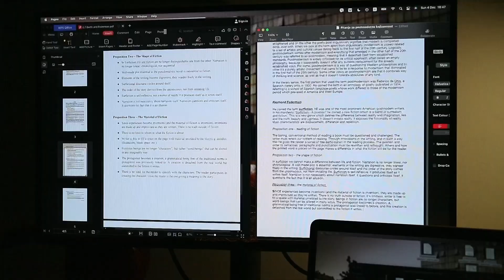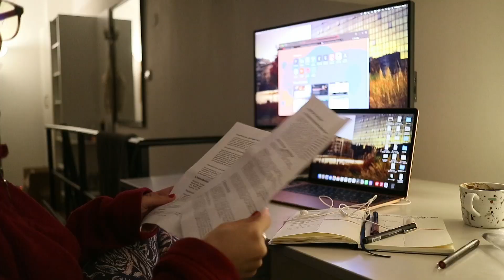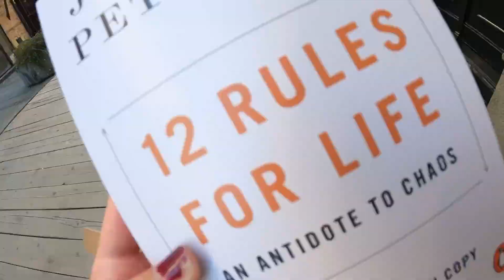REALNA nedelja u mom životu - kolokvijumi, ishrana, energija...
malo realne spike nikad nije na odmet :)